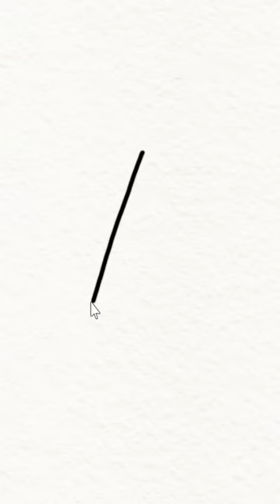howtodraw ladybug lineart creative creative shorts shortsfeed